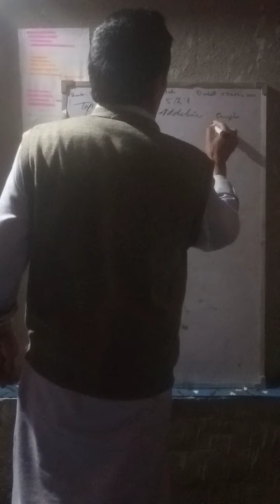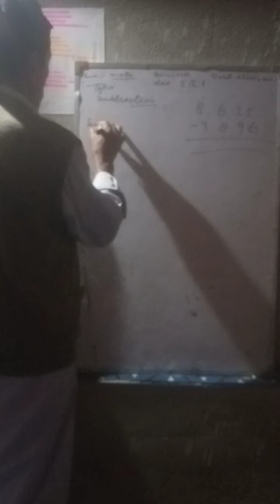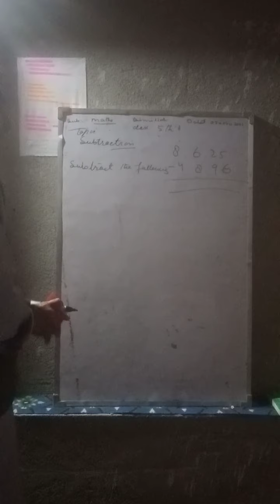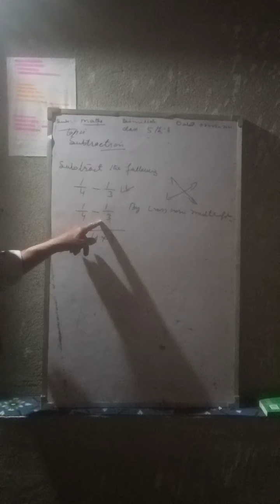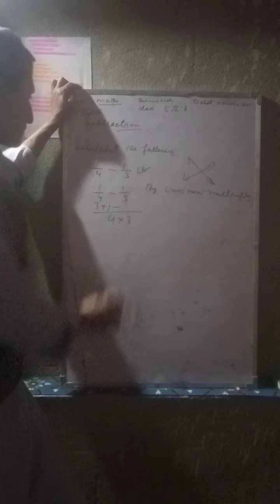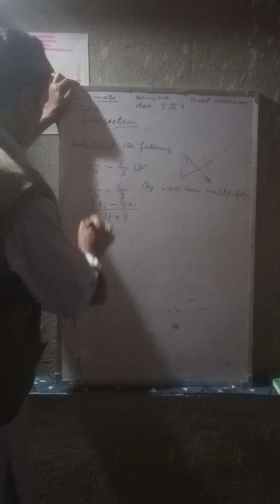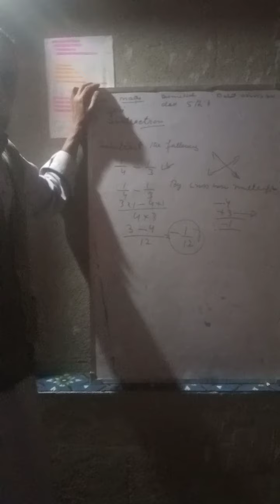class 5th topic cross multiplication in subtraction